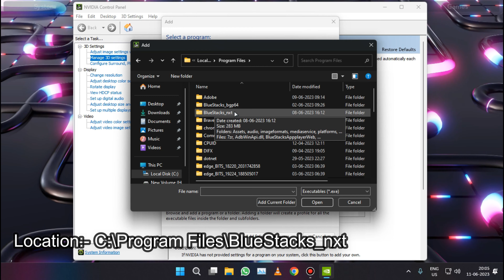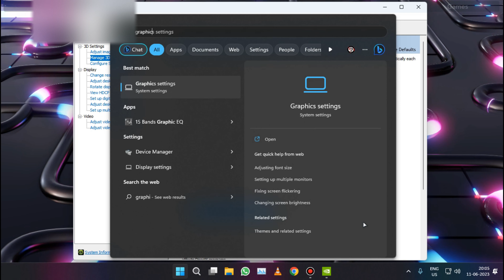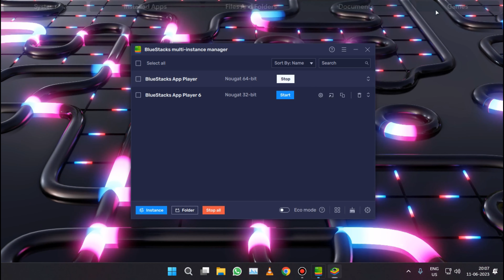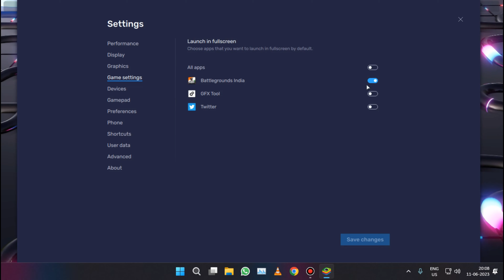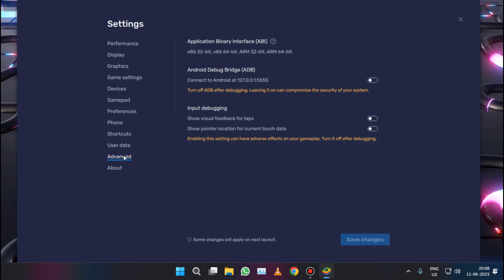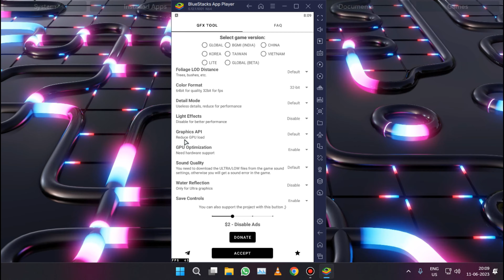Bluestack 5 Lag Fix | BGMI Lag Fix | BGMI in 90FPS | Low-End PC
get 90 fps and zero lag in bgmi
bgmi lag problem
bgmi lag fix config 2.5 super smooth
bgmi lag kaise thik kare
How to download bgmi in pc
How to install bgmi in pc after ban
How to install bgmi after ban in india
How to play bgmi on pc after ban
Bgmi pc download
How to download bgmi in pc without bluestacks
How to download bgmi in pc tamil
How to download bgmi in pc without emulator
How to download bgmi in pc 2023
How to download bgmi in pc windows 10
How to download bgmi in pc after ban without bluestacks
How to download bgmi in pc telugu
How to download bgmi in pc malayalam
How to download bgmi after ban in pc
How to download bgmi after ban in pc without emulator
How to download bgmi after ban in pc gameloop
How to download bgmi after ban in pc tamil
How to download bgmi after ban in low end pc
How to download and play bgmi after ban in pc
How to install bgmi in pc without emulator
How to install bgmi in pc without bluestacks
How to install bgmi in pc tamil
How to install bgmi in pc telugu
How to install bgmi in pc windows 10
How to install bgmi in pc windows 11
How to install bgmi in pc malayalam
How to install bgmi in pc bluestacks
pc me bgmi kaise download kare
pc me bgmi kaise khele
pc me bgmi kaise download kare 2022
pc me bgmi kaise download kare 2023
pc me bgmi game install kaise kare
pc me bgmi kaise download kare after ban
pc me bgmi kaise download kare without bluestacks
pc me bgmi gameplay
pc me bgmi
pc me bgmi control kaise kare
bluestacks high performance settings
bluestacks 5 download problem
bluestacks download
bluestacks 5 pubg
bluestacks
bluestacks 5
bluestacks x
best settings for bluestacks 5 for low end pc
bluestacks 5 high performance settings
how to fix lag in bluestacks